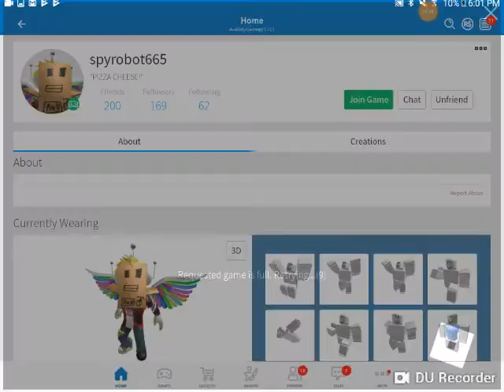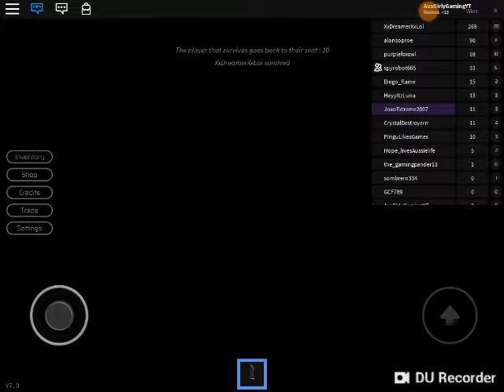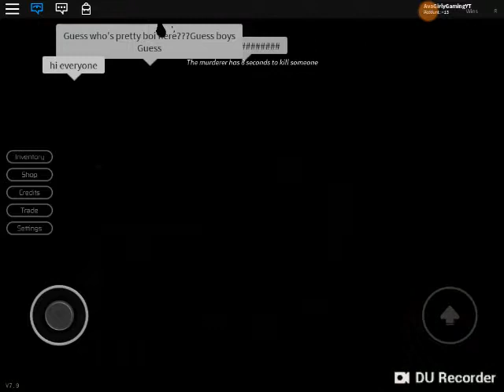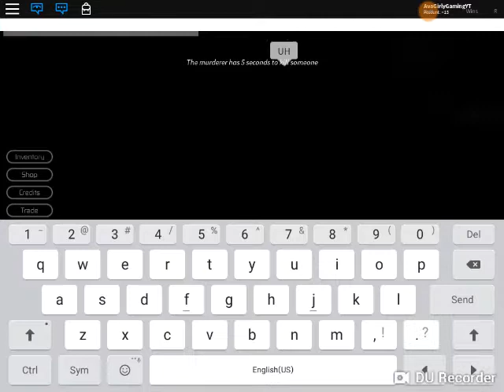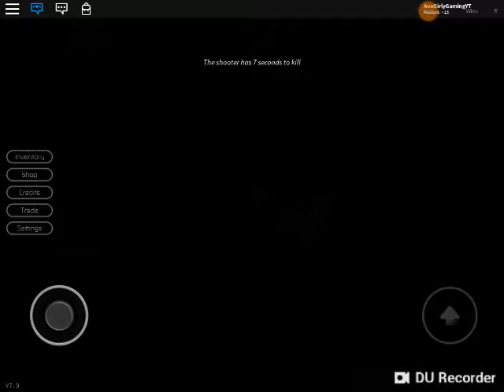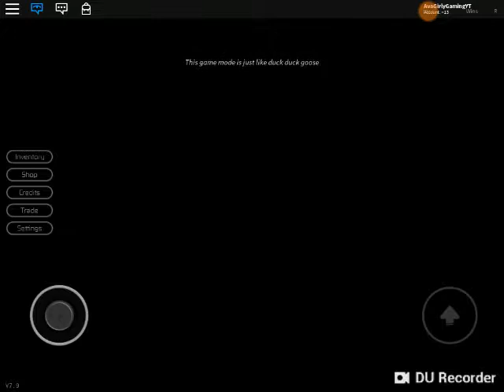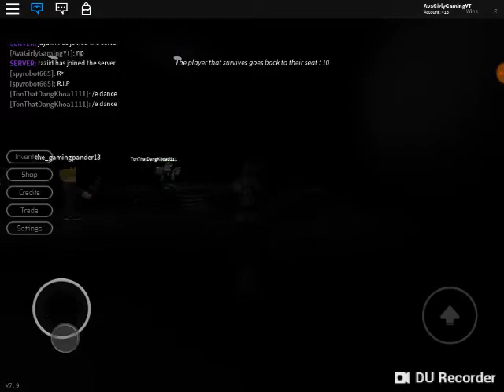Playing Breaking Point with my Brother!!! Roblox